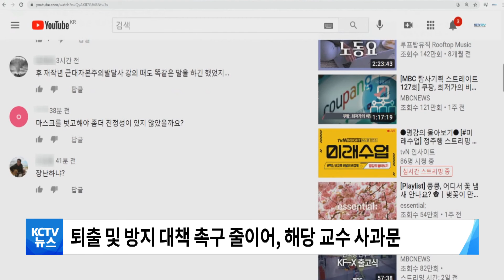210413 '5·18 폭동' 발언 교수, 사과문 발표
■ "5·18 북한군 소행" 위덕대 교수, 사과문 발표

대학 강의 중
5.18 민주화운동은 폭동이라는 발언을 해
물의를 일으킨
위덕대 박훈탁 교수가
사과문을 발표했습니다.